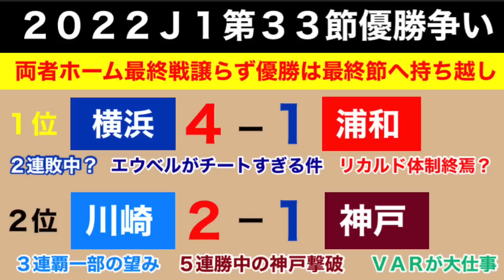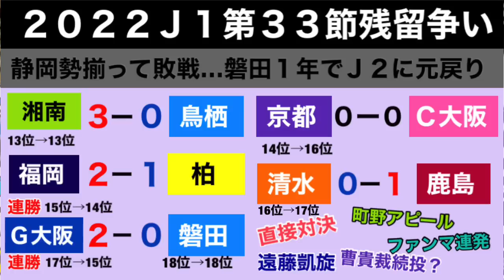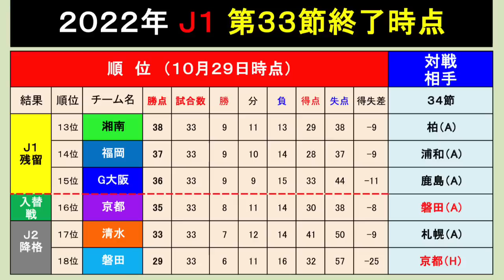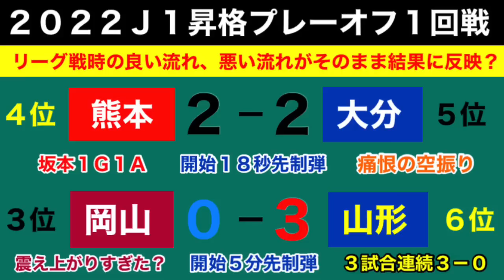【お楽しみはラスト1試合へ】2022年J1リーグ第33節からJ1優勝争い、J1残留争い＆J2リーグからJ1昇格プレーオフについてボヤく